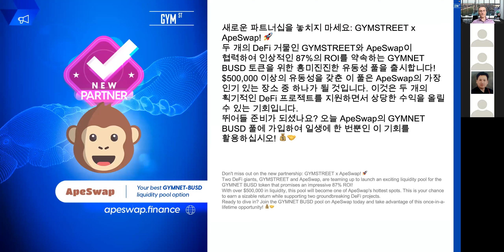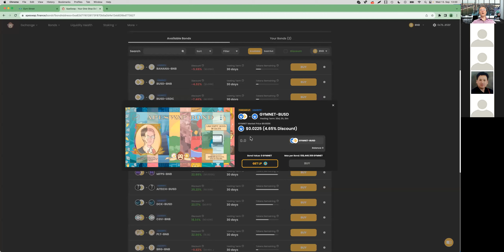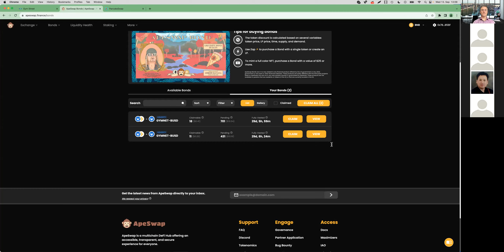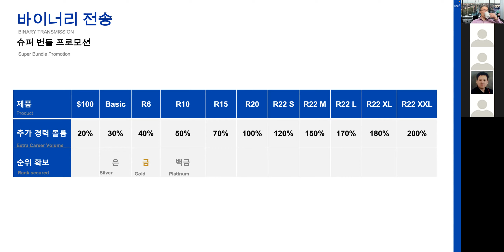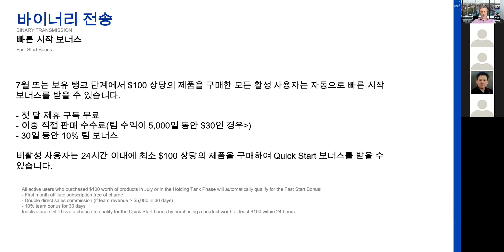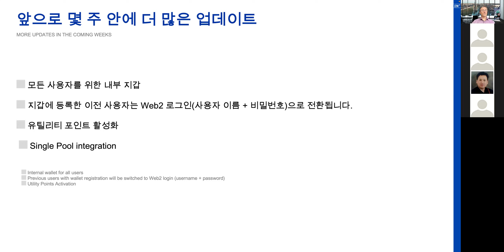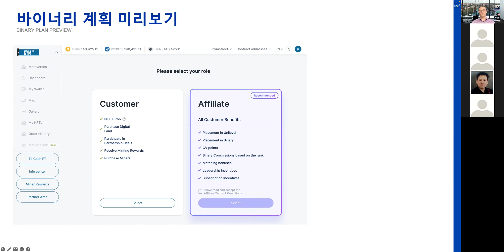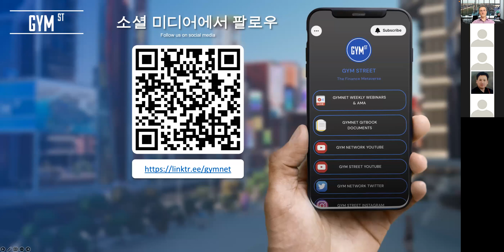Gym Street 웨비나 2023-09-13 - 에이프스왑 파트너십, 이번 주 바이너리 출시! 한국어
이번 주에는 여러분을 위한 흥미로운 소식이 가득합니다!

- 새로운 파트너십: 에이프스왑 - 짐넷 유동성 채권을 확보하는 방법을 알아보세요!
- 이번 주에 새로운 바이너리 시스템이 출시됩니다!

다음 항목도 살펴보세요.

Gym Street Metaverse 는 재미 있고 접근 가능한 방식으로 미래 지향적인 경험으로 모든 사람에게 금융 서비스를 제공하는 것을 목표로 합니다. DeFi와 CeFi Metaverse 를 토지 소유, 광업, 투자, 비즈니스 및 교육과 같은 블록체인 기반 활동과 토큰 보상을 포함하는 한 지붕 아래 결합합니다. NFT의 기술을 사용하여 블록체인 기술로 궁극적인 보안이 보장된 가상 환경에서 금융 서비스가 수행됩니다. 더 알아보기